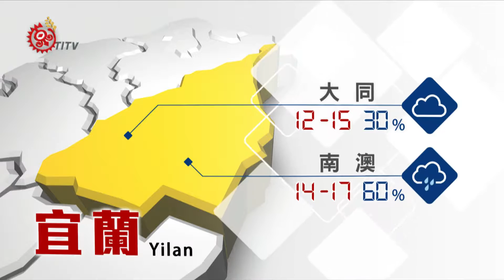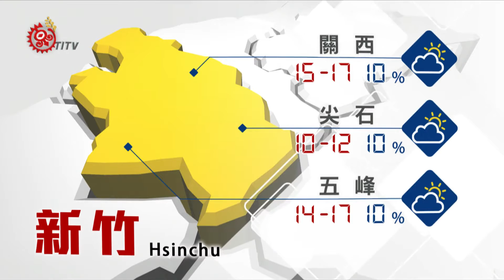2017-03-21 山海氣象 TITV 原視新聞